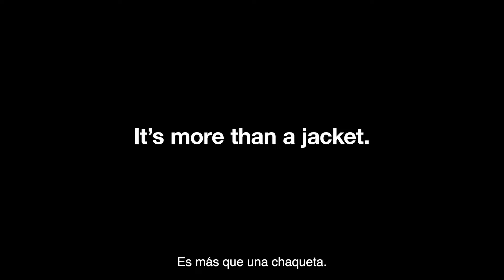It's more than a jacket.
Es un compañero. Una llamada. Una historia y un para siempre. Estas chaquetas dan forma a nuestra historia. Descubra la chaqueta que dará forma a la tuya.